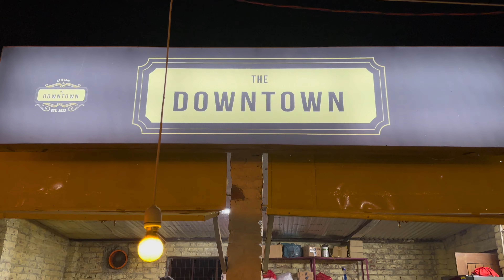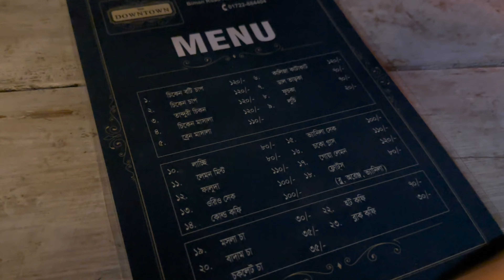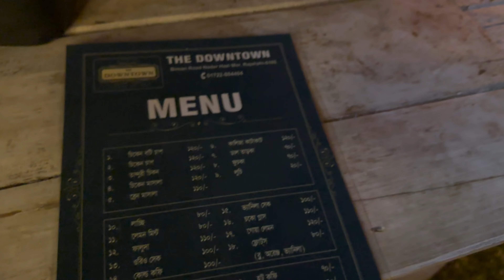The Downtown Restaurant Rajshahi